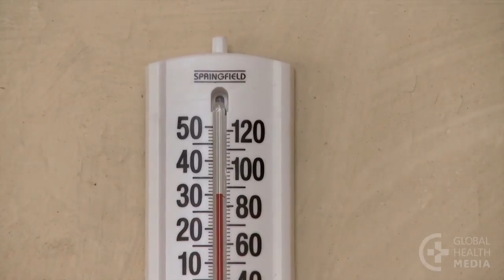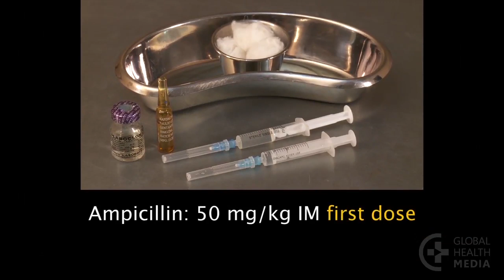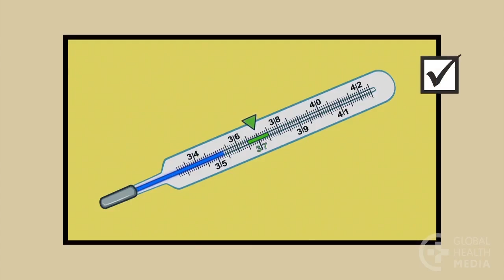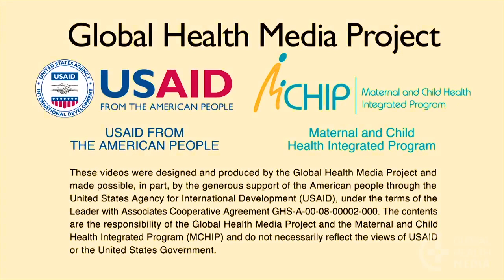The Cold Baby (Kinyarwanda) - Newborn Care Series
This film shows the baby with a low body temperature: how to examine the baby, warm the baby, and determine if the baby is sick and needs referral (or, in cases where there is no referral option, how to treat the baby).